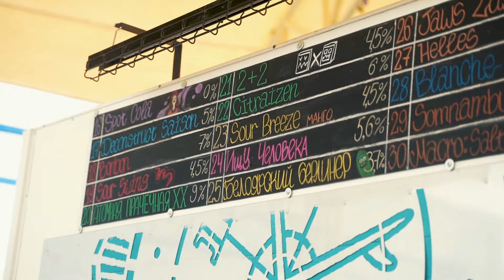Большая экскурсия на пивоварню Jaws Brewery - 2024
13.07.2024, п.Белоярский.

01. Song: Greaser by TrackTribe

02. BEACH PARTY - Surf rock